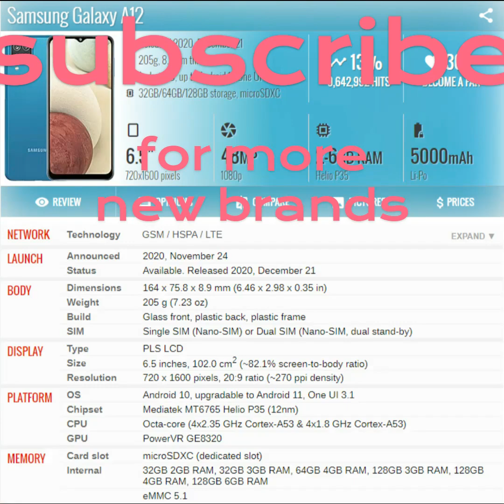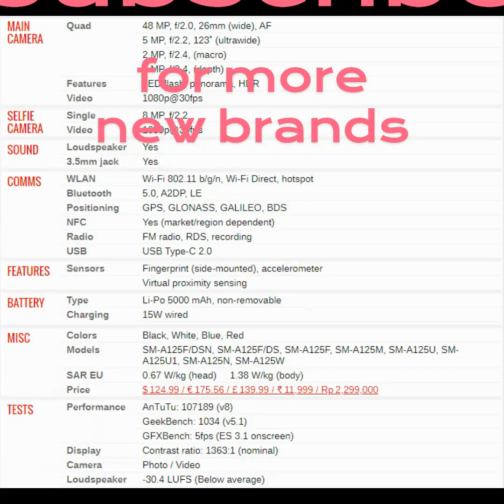Brand A12 Used Second HandMobile Phone MobilesOriginal US for SAMSUNG Refurbished Galaxy A12 A125U/N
Essential details
Model Number:
Galaxy A12 A125U/N                                             Accessories:
Without accessories
Condition:
Original used
Brand:
Sam-sung
Model:
A12 A125U/N